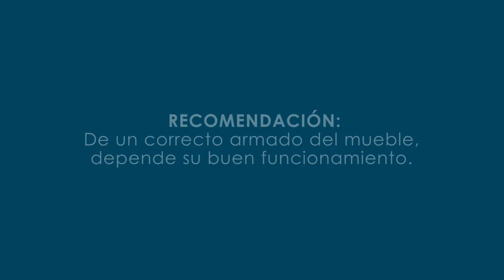Guía de instalación mueble + lavarropas - Firplak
RECOMENDACIONES PREVIAS / Previous recommendations:

• Si las paredes donde va a ubicar el mueble son en drywall, debe adquirir chazos y tornillos especiales para su instalación.
• No golpee ni martille todo el mueble, sólo donde se le indica.
•No pinte ni barnice el mueble.
•No arrastre ni se suba al mueble, si necesita moverlo por favor levántelo.
•Lea detenidamente y siga en orden consecutivo las instrucciones de armado.
•No expongas el mueble a la intemperie, ni al calor.

•If the walls where you are locating the cabinet are in drywall, you must purchase special ramplug and screws for installation.
•Do not strike or hammer all the cabinet, only where directed.
•Do not paint or varnish the cabinet.
•Do not drag or stand on the cabinet, if you need to move it please lift up.
•Read carefully and follow in sequence the assembly instructions.
•Do not expose the cabinet to the outdoors or the heat.